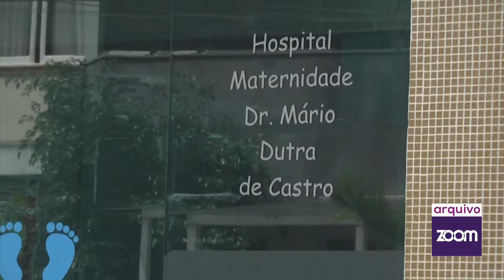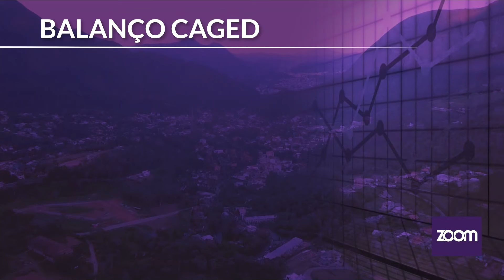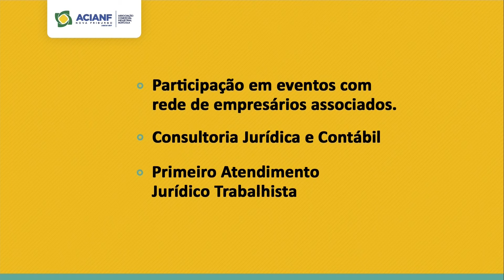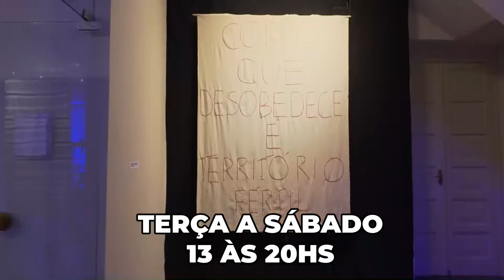Zoom Notícias | Prefeitura Responde ao Pedido de Interdição da Maternidade, Jornada Ambiental ACIANF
No Zoom Notícias de hoje, 19/06/24, abordamos os seguintes temas:

- Pedido de Interdição da Maternidade: O Ministério Público do Trabalho solicita a interdição da maternidade de Nova Friburgo. A Prefeitura responde com uma nota tranquilizando a população e assegurando a continuidade dos serviços médicos e obstétricos.

- Jornada Ambiental da Acianf: Estudantes do ensino fundamental participam de um projeto de conscientização ambiental promovido pela Acianf.

- Geração de Empregos: Exploramos a preocupante situação das lojas vazias em Nova Friburgo e seu impacto no mercado de trabalho.

- 6ª Conferência Nacional das Cidades: Saiba mais sobre o evento que a Prefeitura de Nova Friburgo realizará no final deste mês.

- Campanha de Adoção de Cães: No próximo sábado, a Subsecretaria do Bem-Estar Animal realizará mais uma campanha de adoção no Espaço Arp.